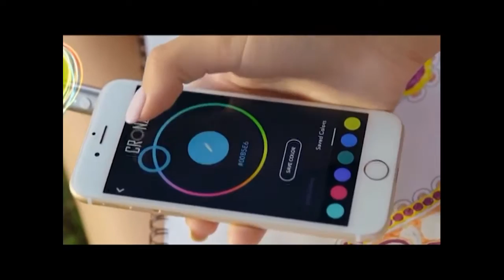Странные изобретения человечества